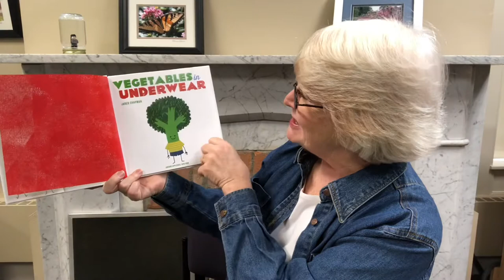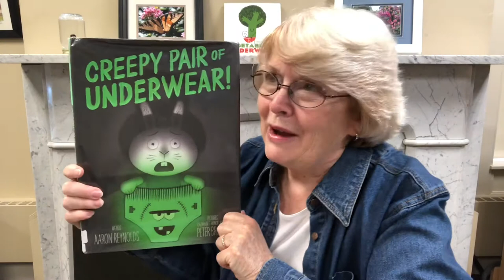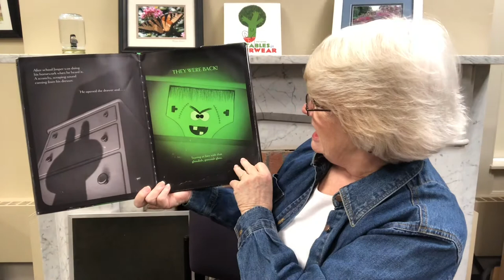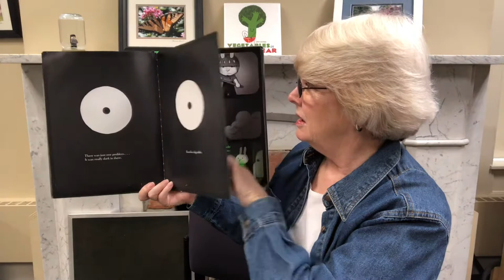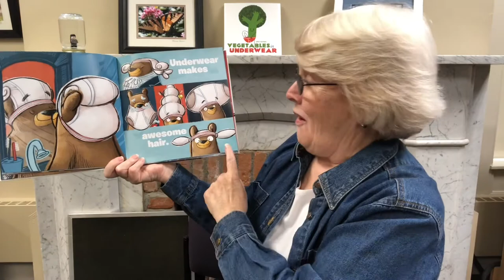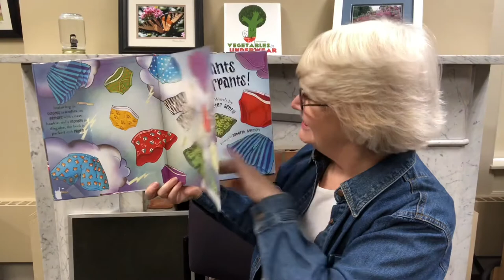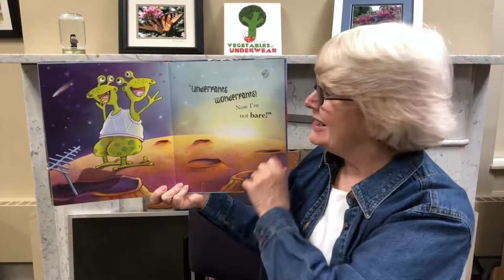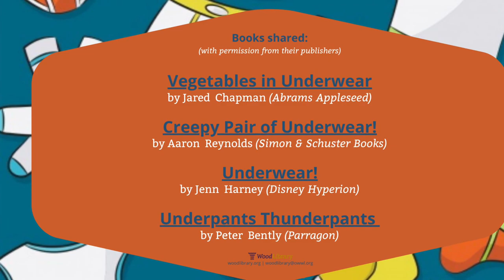Storytime Online: Undies! (April 15, 2021)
"What's something we all wear - and we all giggle about? UNDERWEAR!!!

Here are the books to go with our Underwear theme today:
"Vegetables in Underwear" by Jared Chapman (Abrams Appleseed)
Creepy Pair of Underwear" by Aaron Reynolds (Simon & Schuster Books)
"Underwear" by Jenn Harney (Disney Hyperion)
"Underpants" Thunderpants by Peter Bently (Parragon)
Flannel board: What Color is Your Underwear?